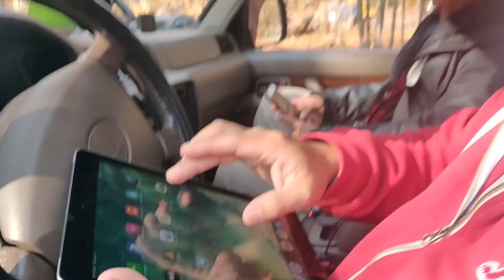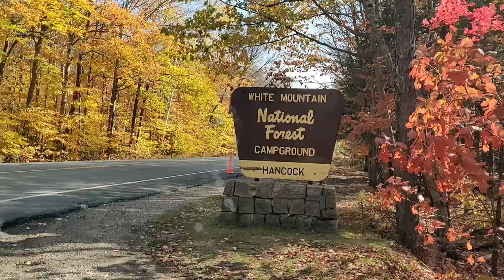Mount Washington, Barnsfield Campground, Day 4